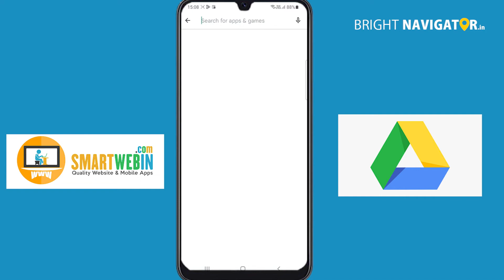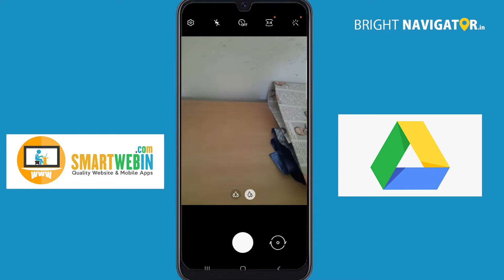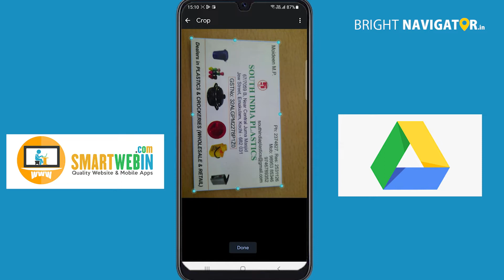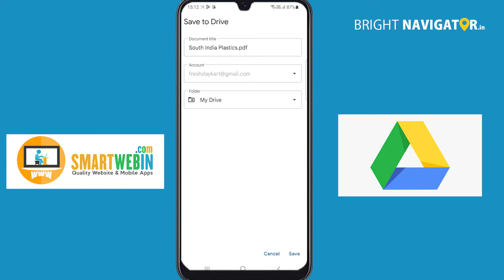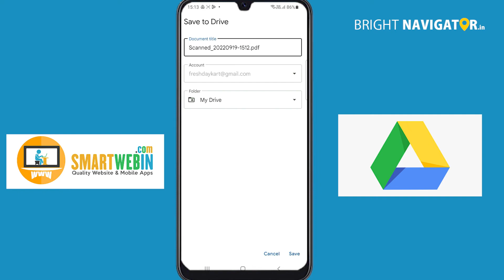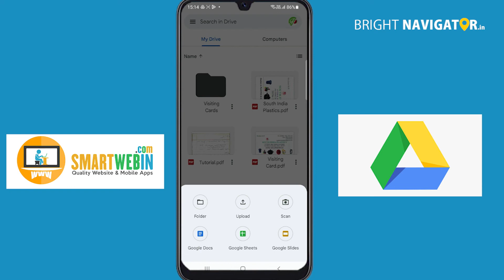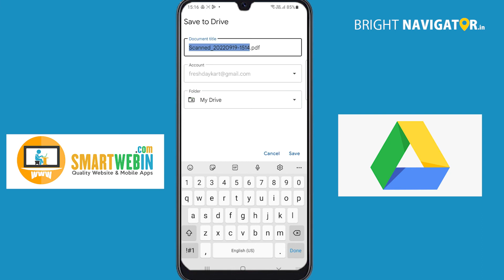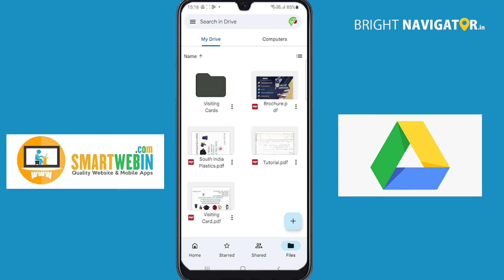How to scan documents using Google Drive | ഗൂഗിൽ ഡ്രൈവ് വഴി എങ്ങനെ സ്കാൻ ചെയ്യാം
How to scan documents using Google Drive by saving your phone memory
ഫോൺ മെമറി കളയാതെ ഗൂഗിൽ ഡ്രൈവ് വഴി എങ്ങനെ സ്കാൻ ചെയ്യാം